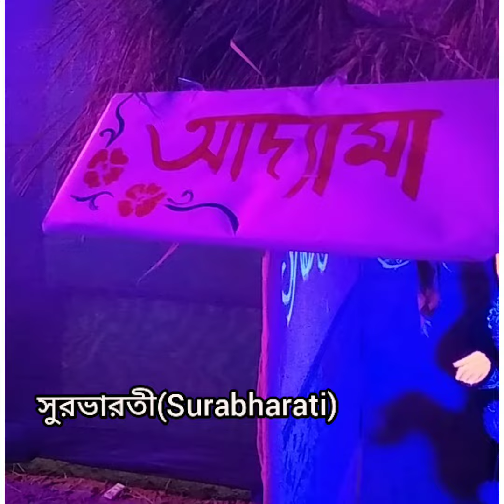মানসীপল্লীতে কালীপূজা।Kalipuja in Manashipalli (2021).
Background music has been taken from,
YouTube channel:No Right Copyright.
Music name:Devotional.